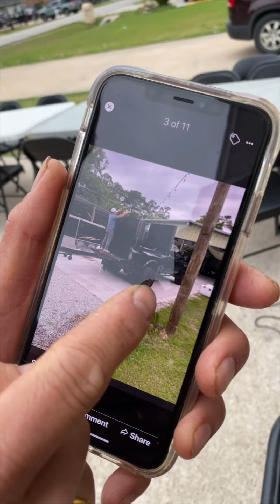Lao New Year in Texas📍2023 🎉🎊 Papaya Salad, Music 🎶 Singing 🎤 and Hilarious Dancing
Lao New Year in Texas 📍2023 🎉🎊 Papaya Salad, Music 🎶 Singing 🎤 and Hilarious Dancing. This Year I have Traveled to The Largest, Biggest Lao New Year in America for a Documentary 🎥.

I started off in Louisiana with Sis Davanh_Spice /Southeast Spice and Sis @laomazing_eats Next was Saginaw, Texas 📍where I ran into Sis Noelle’s Creative Cuisine and Brotha @spicyjoibanhmixlaostreetfood and Sis @cookiesnchampagne

Texas Lao New Year Parade was insane! I felt like I as in Laos. 20,000 People Flooded the Street for a Celebration. Before the Parade was a lot of House Hopping nearby the Temple.

Southern Hospitality in Texas was so Awesome. One of the Houses we went to was my Favorite. Thank you Brotha Arick Souvanna and His Family for Welcoming and taking Care of us 🙏🏻🙌🏻.

Many people traveled from all around America to attend the Lao New Year Festival in Saginaw, TX. Next stop is in Tennessee Lao New Year with Sis @davanh_spice 🙌🏻. This Documentary has been insane. And too much fun.